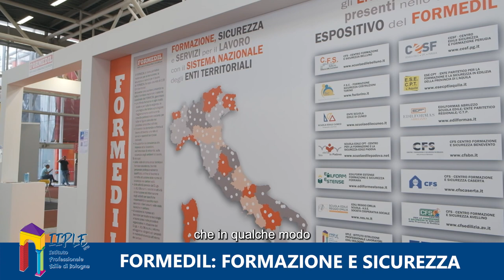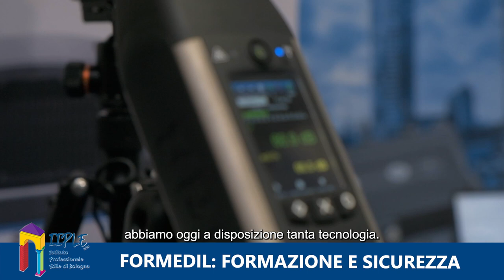Formedil: formazione e sicurezza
FORMEDIL: FORMAZIONE, TECNOLOGIA E SICUREZZA

In occasione del Salone bolognese Ambiente Lavoro 2023 abbiamo incontrato il Direttore del FORMEDIL nazionale Stefano Macale, che al nostro microfono ha fatto le sue riflessioni sul ruolo delle scuole edili in Italia e sull'importanza della formazione professionale, della sicurezza e delle nuove tecnologie per il mondo dell'edilizia.

Continuate a seguire EDILI.COM!